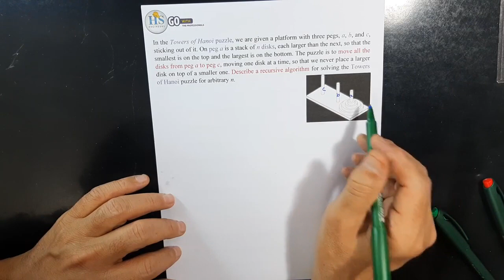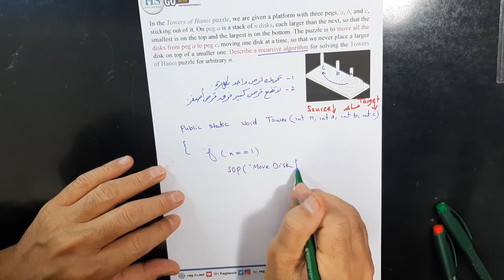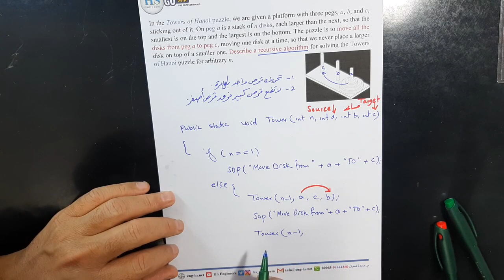13 Java Methods, Recursive Functions 13